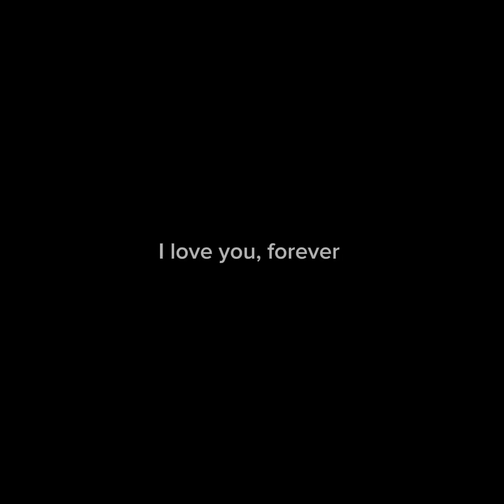Cabin [Official Audio]